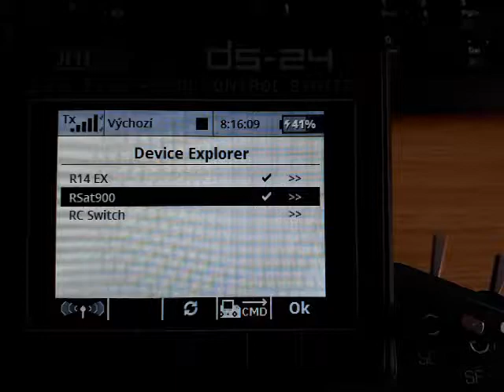Jeti Rsat900 and R14 receiver (backup system)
Jeti Rsat900 connect to R14 receiver. Settings by the transmitter DC/DS-24